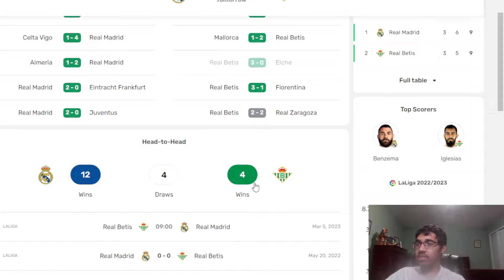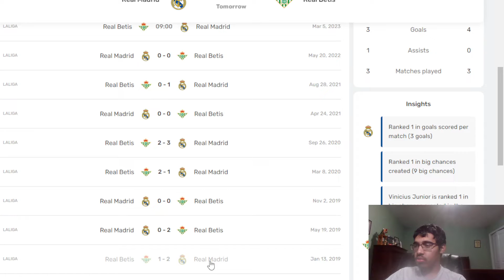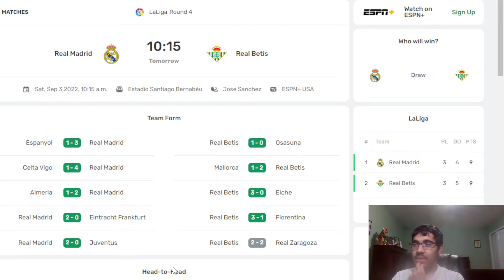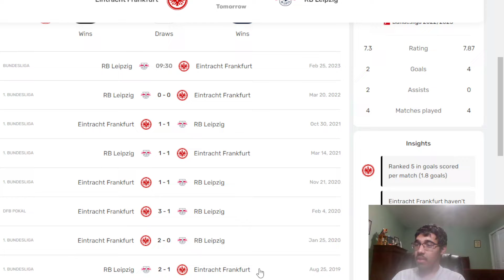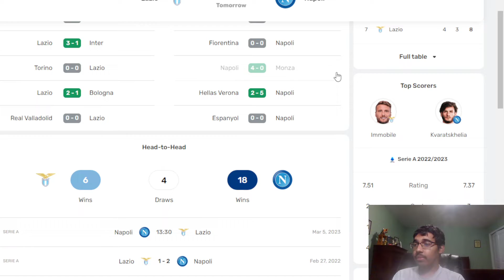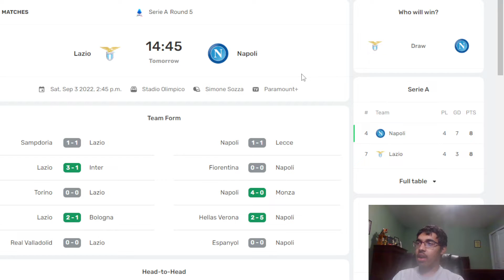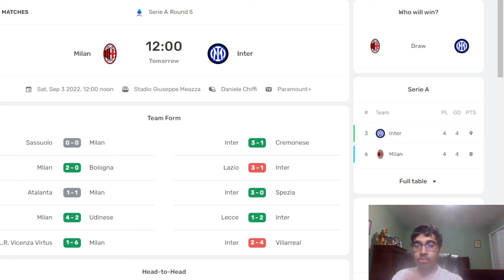Weekend Preview#5 | Milan Derby, Manchester united vs Arsenal, and more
Timestamps:
0:00 - Intro
0:35 - Real Madrid vs Real Betis
2:30 - Frankfurt vs RB Leipzig
3:47 - Lazio vs Napoli
5:22 - Manchester United vs Arsenal
8:49 - Milan Derby

I also do appreciate it when you share the video with other people! If there is anything I forget to mention in the video, please say it in the comment section!